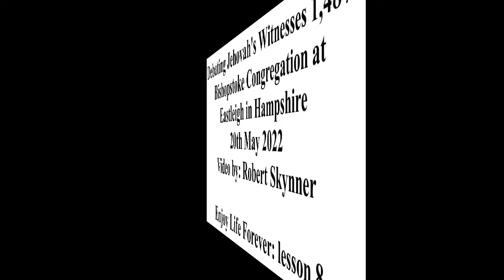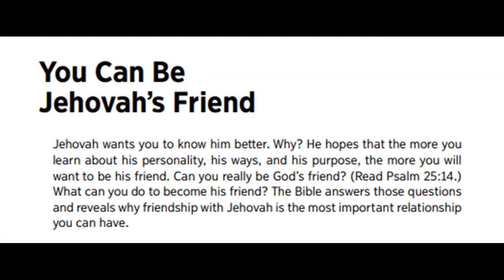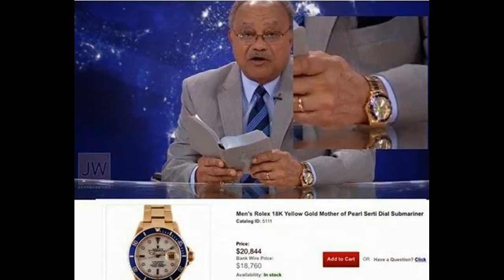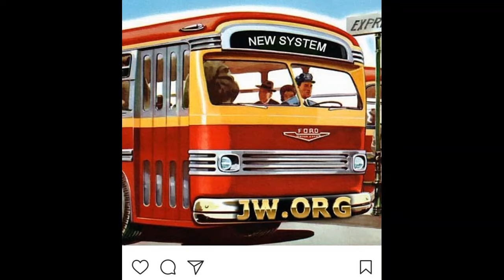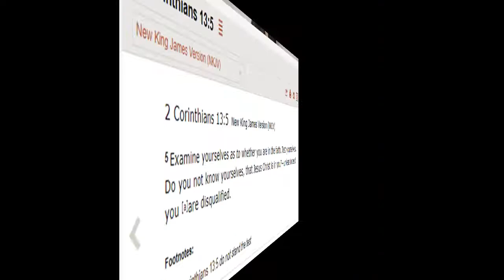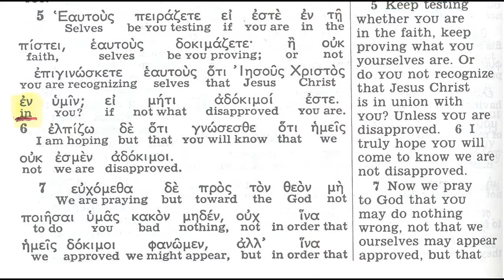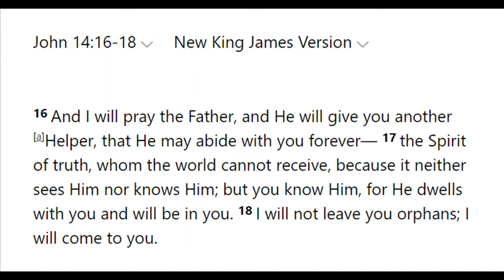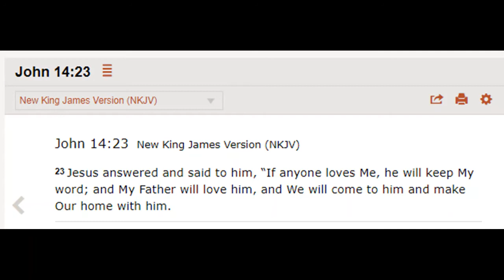Debating (Bishopstoke) Jehovah's Witness 1,487: Enjoy Life Forever lesson 8